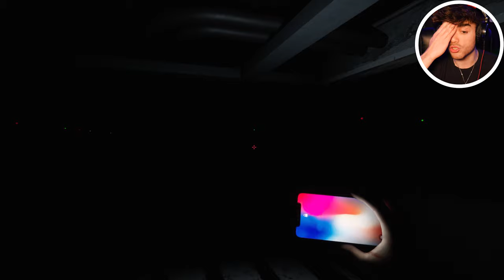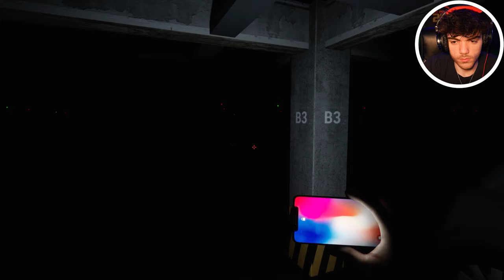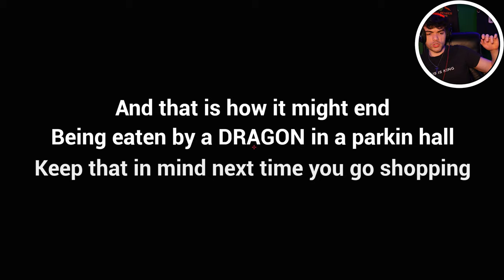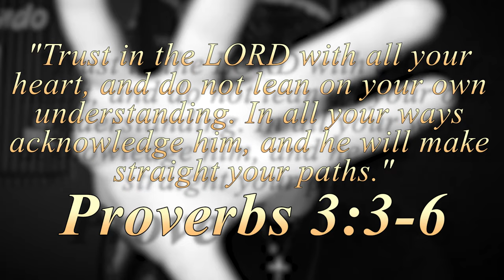I STAYED OVERNIGHT AT A HAUNTED PARKING GARAGE!!! | Spot H9 Indie Horror Game (FULL GAME)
Have you ever stayed at a parking garage overnight? DON'T...
Thank you guys so much for watching! I love you all and pray that you all have a blessed day IN THE NAME OF JESUS CHRIST OF NAZARETH!

Verse of the Day:
   - Proverbs 3:3-6

Review:
This game was definitely unique to say the least. I loved how random it was and I enjoyed the concept and the mechanics behind the game! Although I also feel it shouldn't have been as long of a game as it was. I assume it was a little longer to build anxiety, but in the long run the length of the game didn't decrease or increase the anxiety! I thought it was a fun and spooky horror game and I had a good time!

Game Description:
"Horror game made for Callum Upton's Game Jam."